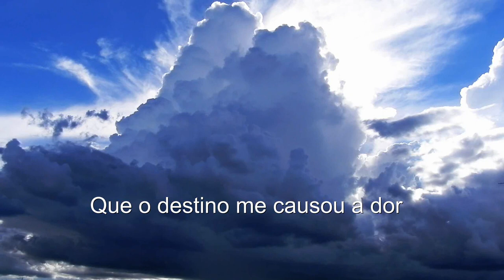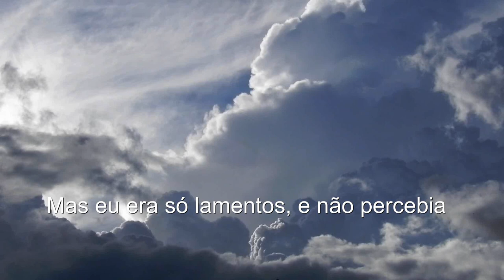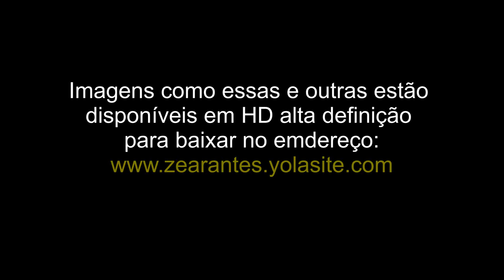Dádiva esquecida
Vídeo musical com poesias e imagens da natureza.

Visitem também meu blog onde estou organizando e enriquecendo com muito conteúdo diferenciados